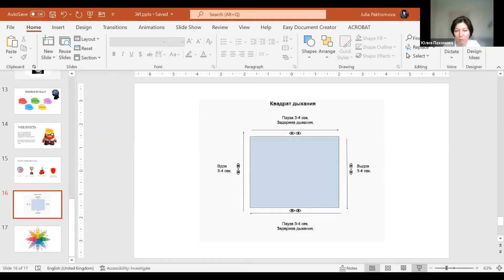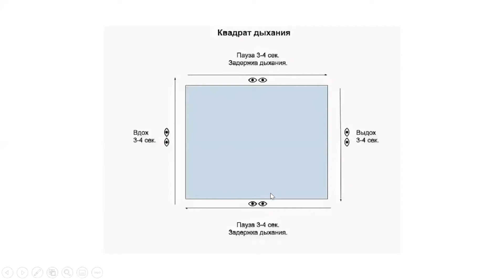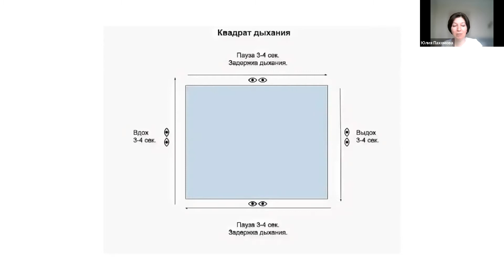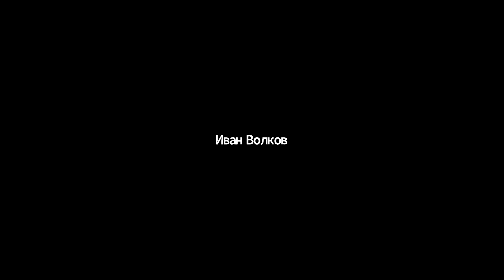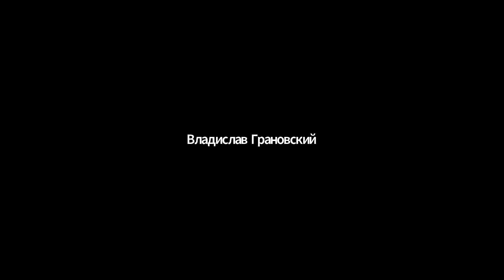Личностное развитие подростков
📢Развитие soft skills для подростков

🔴Для детей 13+

Авторский курс, направленный на личностное развитие подростков.

🔲Курс, в процессе, они приобретают гибкие навыки (мягкие навыки), предметы не обучают в школе, но которые так важны для каждого человека, который в основном живет в мире с его бешенным темпом и нестабильностью.

✈️Дети научатся грамотно распоряжаться своим временем, приобретут уверенность в себе, освоят навыки улучшения общения, научатся управлять своими эмоциями, поймут о своем будущем.

Бесплатно